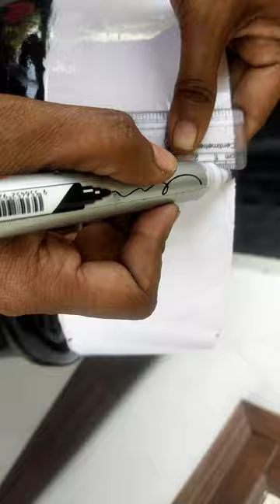Piano inspired keyboard style planter pot design painting on a waste broken water can home garden